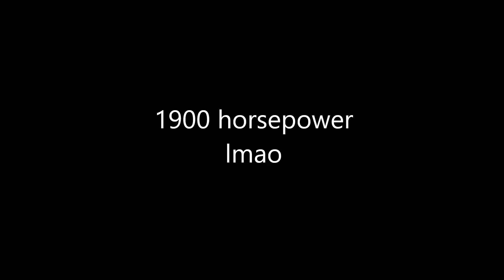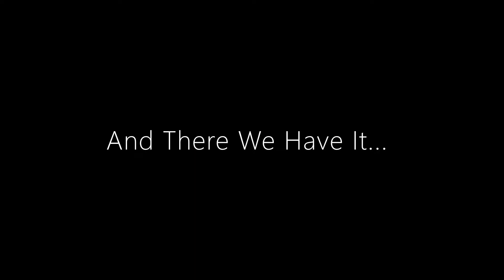Forza Horizon 4 Random Car Rivalries #10 (Ford Vs Chevy: Continued)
The Shelby just smacks...